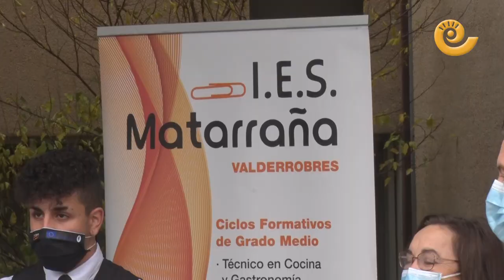El IES Matarraña obsequia al Hospital de Alcañiz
Desde el IES Matarraña, han obsequiado al personal que trabaja con los enfermos Covid del Hospital Comarcal de Alcañiz con unas bandejas de pastas elaboradas por los propios alumnos.